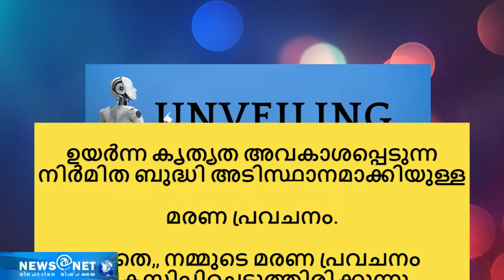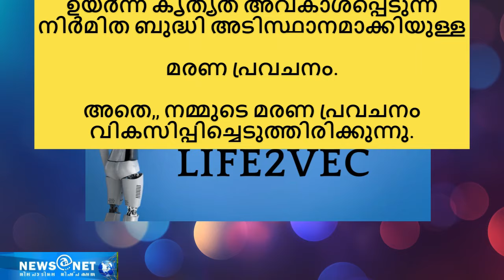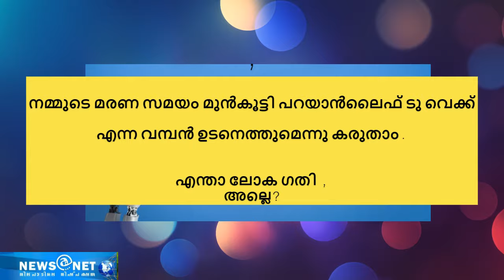ഇനി നമ്മുടെ മരണ സമയവും അറിയാം കൃത്യമായി,എഐ ന്യൂസ് റീഡര്‍ life2vec 1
ഇനി  നമ്മുടെ മരണ സമയവും അറിയാം കൃത്യമായി, എഐ ന്യൂസ് റീഡര്‍News@Net Delivering Breaking News Local | Kerala | India | Political | Sports | Tech | Automotive and lifestyle.
We aim at covering all the aspects and sides of a story, thereby providing a complete picture of the happenings around Locally.